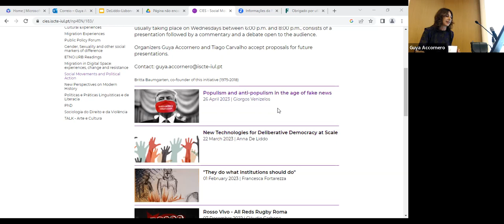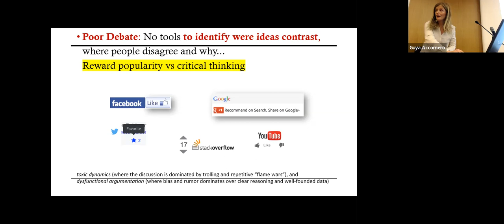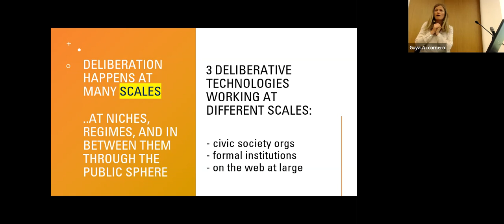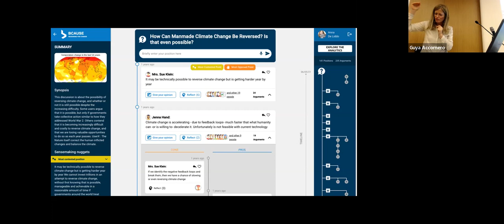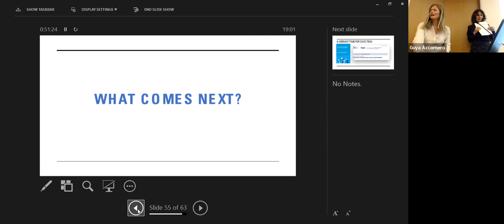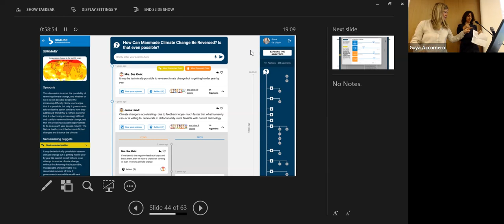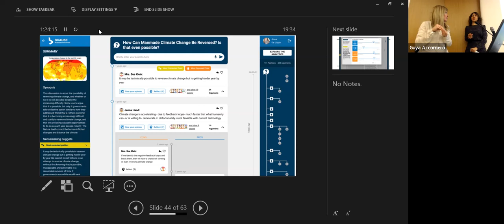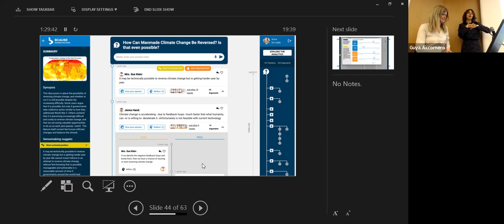Anna De Liddo - New Technologies for Deliberative Democracy at Scale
Monthly Cycle of Seminars Social Movements and Political Action.

The seminar "New Technologies for Deliberative Democracy at Scale: A Discourse-based Collective Intelligence Research and Applications perspective" toook place on the afternoon of March 22, at 06pm in a hybrid format.

Org. Guya Accornero and Tiago Carvalho (CIES-Iscte)